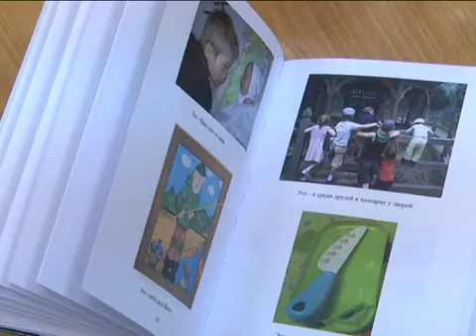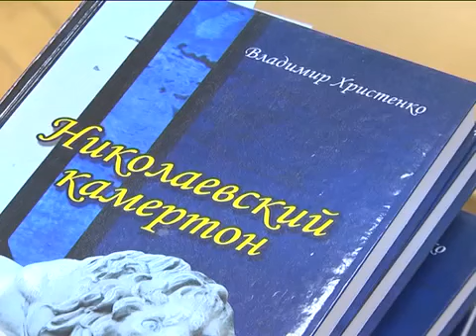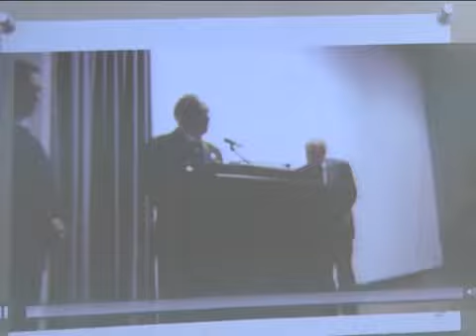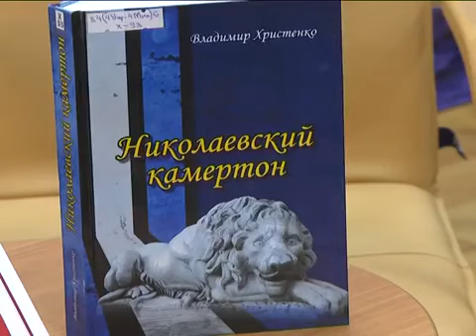Презентация книги ВН Христенко Николаевский камертон2